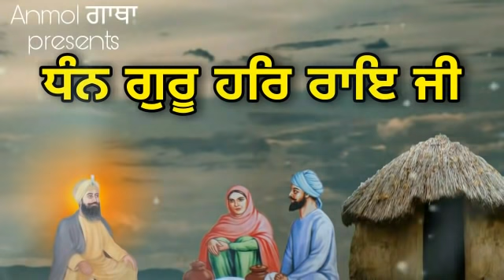JE TUSI GAREEB HO TA EH SAKHI ZAROOR SUNO | GAREEB TO AMEER HON DA KEHRA TAREEKA GURU JI NE DASIYA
Produced By Anmol Gaatha Channel
Blessings Sant Isher Singh Ji Rara Sahib
Baba Nand Singh Ji
Jathedar Baba Kulwant Singh ji
Kotaan Kot Shukar Dhan Dhan Sri Guru Granth Sahib Ji Maharaj
Dhan Baba Sri Chand Ji
Dhan Baba Gurditta Ji
Dhan Baba Atal rai Ji
Dhan Mata Sundar Kaur Ji
Dhan Mata Gujar Kaur Ji
Dhan Baba Budda Ji
Dhan Baba Deep Singh Ji Amar Shaheed
Dhan Panj Pyare
Dhan Panth Khalsa
Dhan Baba Lakhmi Chand Ji
Dhan Guru Nanak Dev Ji
Dhan Baba Mohri Ji
Dhan Bhai Mardana Ji
Dhan Bhai Bala Ji
Dhan Bebe Nanaki Ji
Dhan Baba Fateh Singh ji
Dhan Baba Zoravar Singh Ji
Dhan Baba Ajit Singh Ji
Dhan Baba Jhujhar Singh Ji